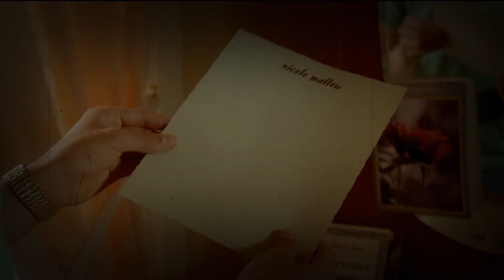What are you doing here?